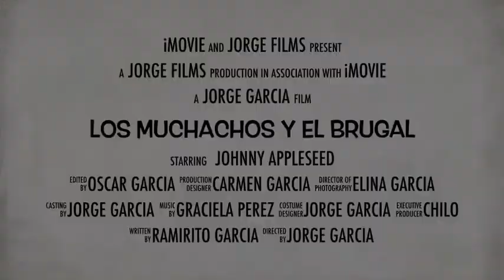los muchachos y el brugal